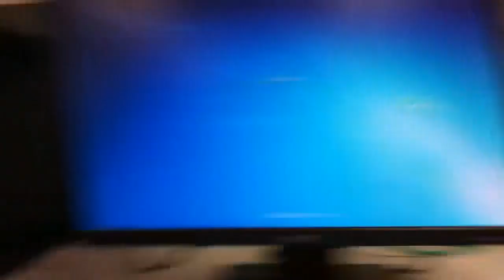THIS IS HOW TO PASS THE SAT (3-6-12)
Clearly I have the potential for a 2400